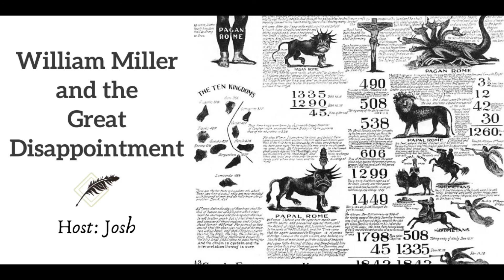Ep 225 William Miller and the Great Disappointment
In the Bible, Jesus tells his disciples the following about the end of the world: “But about that day or hour no one knows, not even the angels in heaven nor the Son, but only the Father." (Matthew 24:36). Despite this, William Miller, a popular minister in New York, preached that he had calculated the precise day on which the world would come to an end. He was wrong. Twice. In this episode, Josh explores William Miller’s conversion to evangelical Christianity, his calculations about the end of the world, and the fallout from his incorrect predictions. (Host: Josh Hevert)

If you are interested in supporting Footnoting History, please consider becoming a patron